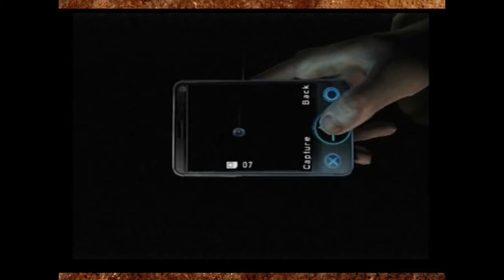Who Plays? Silent Hill: Shattered Memories- Part 28 Jack Wagon